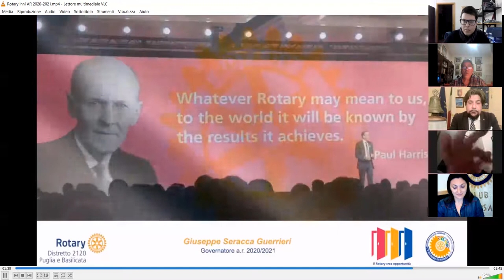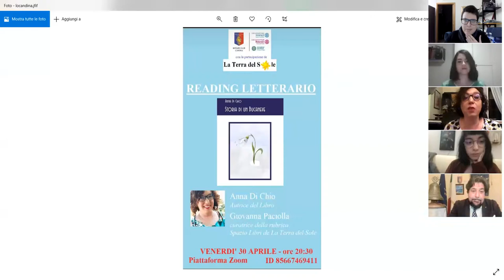RC Canosa - Presentazione "Storia di un Bucaneve" - 30.04.21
Con la partecipazione della testata giornalistica "La Terra del Sole".

In interclub con Rotaract, Interact ed Inner Wheel.

Presentazione e reading di "Storia di un Bucaneve" (ed. Aletti), libro di poesie di Anna Di Chio.

Dialoga con l'autrice:
- Giovanna Paciolla (curatrice della rubrica "Spazio libri" su La Terra del Sole).

PER L'ACQUISTO DEL LIBRO (e-book o cartaceo)